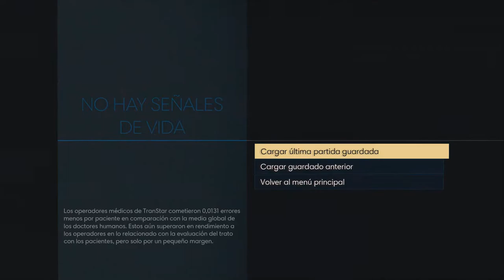PREY - 10.5 - Un poco siniestro, pero hay que reciclar! Y un bug pal body !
Capítulo intermedio de exploración y lectura, no sigo la historia principal, así que si quieres puedes saltártelo :D

PREY juegazo en el que nos ponemos en la piel de Morgan Yu en el año 2035 donde nos tendremos que enfrentar a unos seres con capacidades varias, como la de transformarse en cualquier cosa que nos rodea...
Es un Shooter con toques de RPG con un estilo parecido a Bioshock.

Para quien quiera y pueda, ahora podéis hacer donaciones, todas las donaciones de 5€ o más recibirán un juego random para steam :D